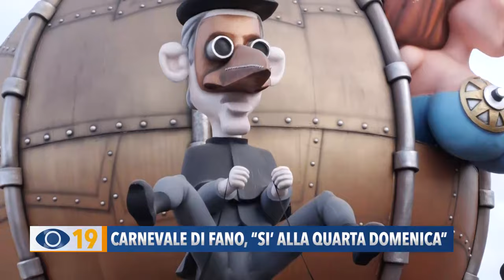Carnevale Fano: "Sì anche ad una quarta domenica". Il parere della gente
Dopo la proposta rilanciata dalla CNA Bar, in tanti si dicono a favore di una quarta domenica di Carnevale a Fano.